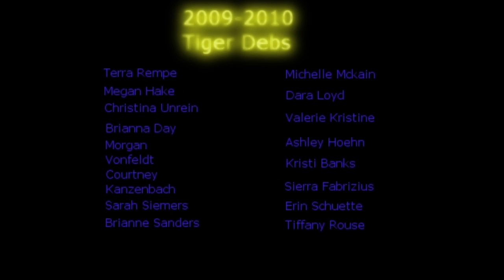tiger debs 3